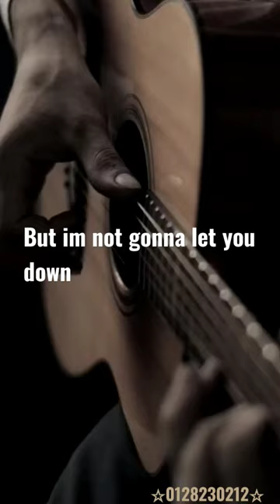LOVE ME by:COLLIN RAYE